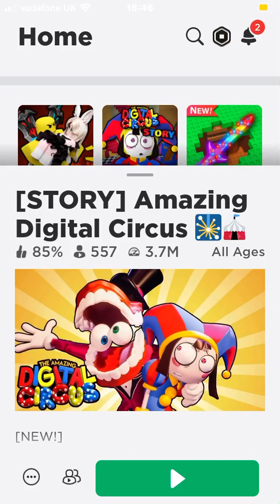Playing the digatl amazing circus story